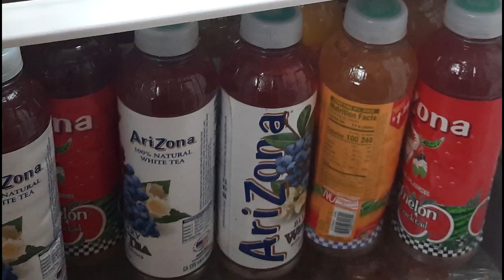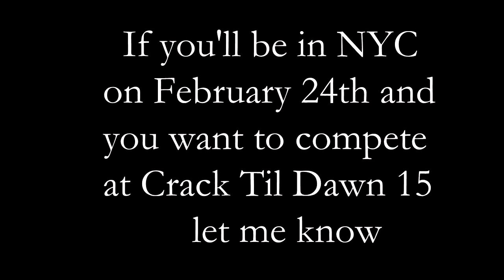MvC2: Crack Til Dawn 14 [Winners Finals] - Josh Wigfall vs VDO .:1.27.24:. [Player Cam]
Winners Finals.
Crack Til Dawn 14 is a MvC2 Tournament held in New York City (NYC) on 1/27/24.

Promo Flyer created by Duke  @therudesociety5373